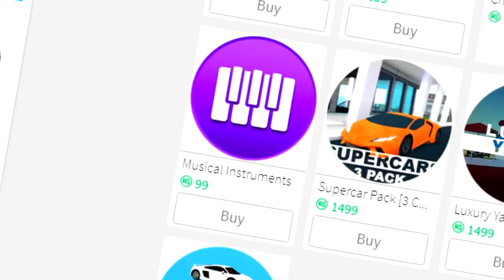MAKING A SONG USING ROBLOXIAN HIGHSCHOOL INSTRUMENTS!!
Today im making a song using nothing but robloxian highschool instruments in roblox!! (kinda ;))

--Credits--